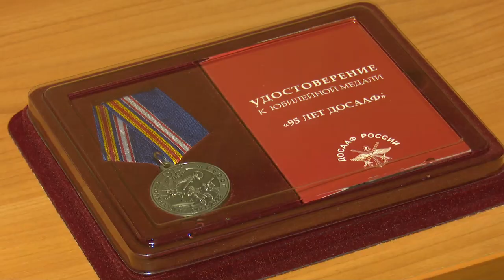Профессия – служить Родине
Есть такая профессия – Родину защищать. Основы воинской подготовки изучают все, и лишь немногие связывают с ней свою жизнь. Семейные династии или зов сердца - истории военнослужащих всегда разные. Неизменно одно – желание служить стране, взять на себя ответственность за будущее своего народа. Познакомиться с такой профессией смогли одинцовские школьники.